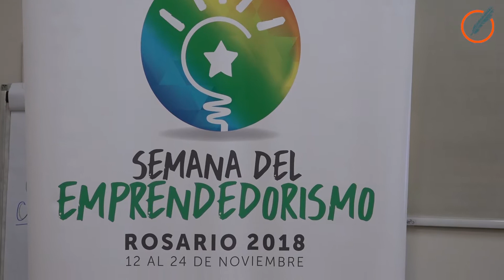Semana del Emprendedorismo